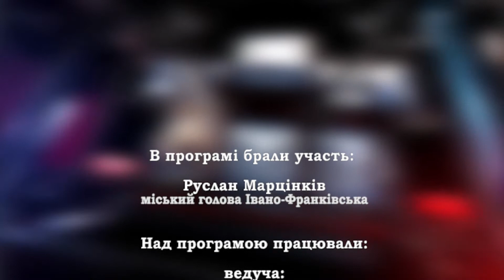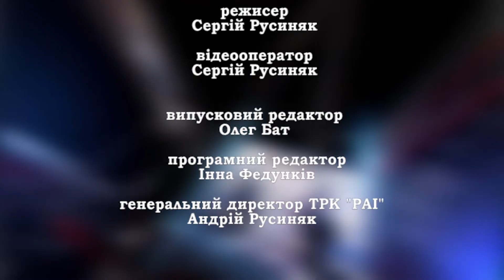Міський голова Івано-Франківська Руслан Марцінків